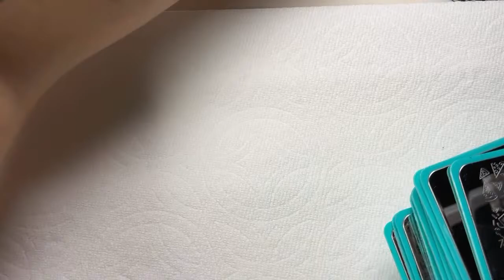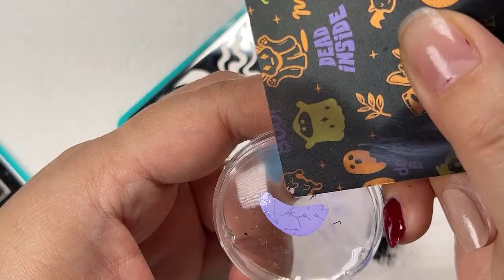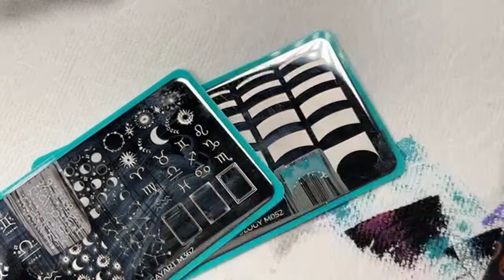Can Tiana Do REVERSE DOUBLE PROCESS STAMPING? | Maniology LIVE!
We're swimming in uncharted territory BUT together, we're here for it! Buckle up, it might be a bumpy ride.

Join Tiana on a fun nail stamping adventure as she dives into Reverse Double Process stamping. Last week, Devon made stamping history with this technique (watch it - but can Tiana do it?

In this exclusive live tutorial, Tiana will see if she can master this nail art technique while sharing tips and personal insights on Reverse Double Process Stamping.

Your Nails Are YOUR Canvas - Dare to Be Creative!